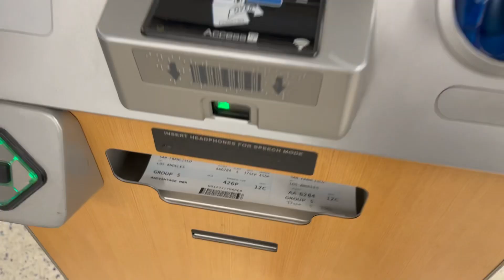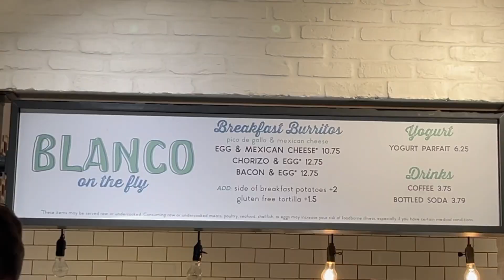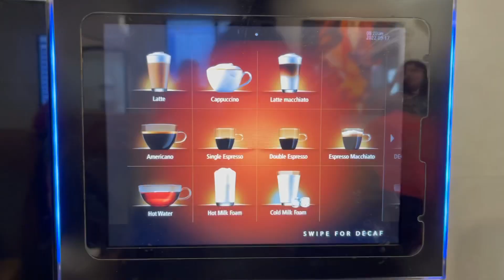Nayyo Vlogs | A trip to Arizona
Heyyo its Nayyo Like Mayo,

I got to go to one of the hottest places and it was def hotter than Cali cuz you could feel the heat indoor even though you weren’t outside😅

Stalk me on Instagram and Let’s be Friends

Remember to Make Each Moment Laughable!!!😆

💙 In loving memory of my Dad 💙 I will treasure every moment with you and dedicate each video very close to my heart. 😭😭